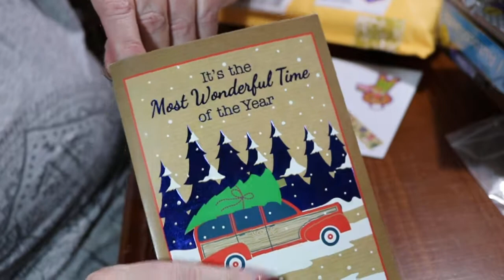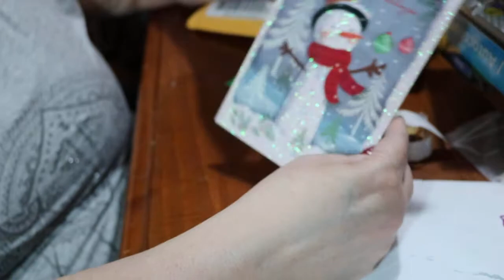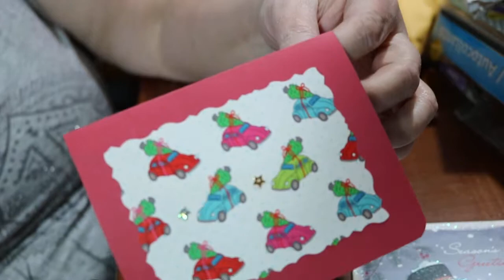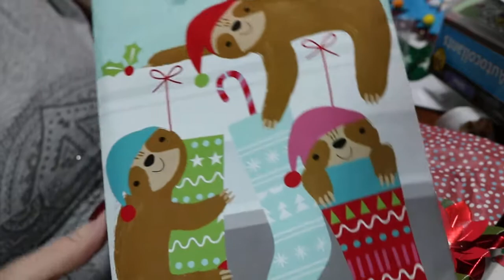tag swap with my friend Kristie